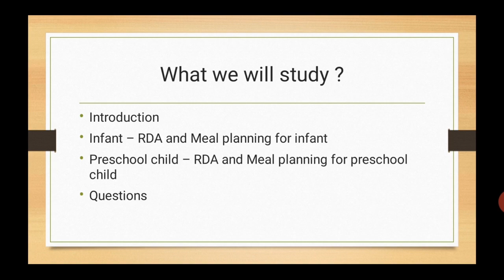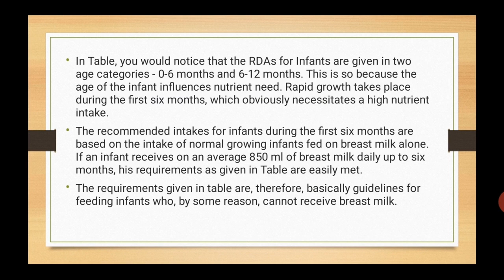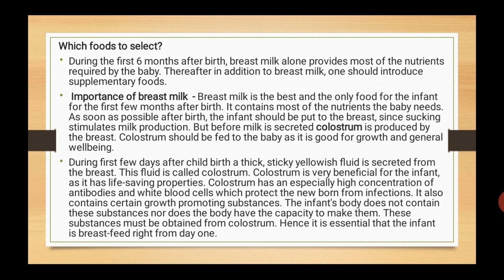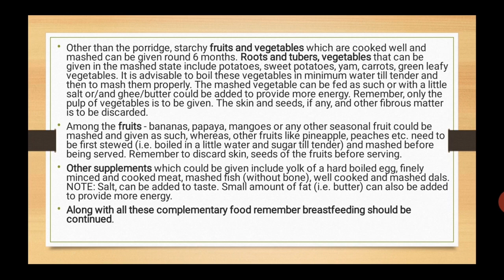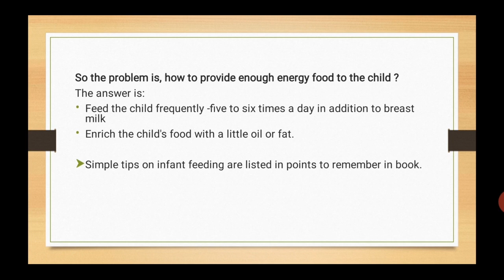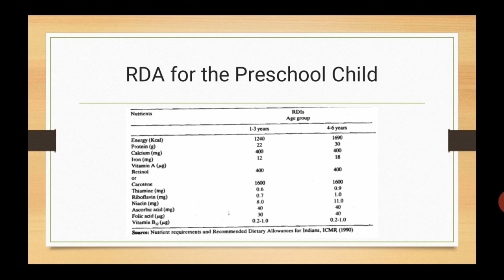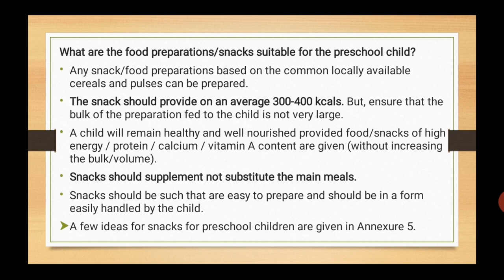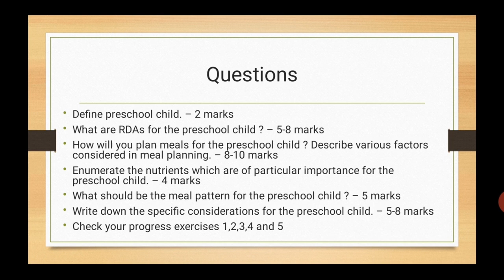DNHE 1 - ENGLISH Lecture 10 - Unit 9 - Meal Planning for Infant and Preschooler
All you need to know about IGNOU DNHE Programme (Diploma in Nutrition and Health Education) - By Dr. Aayushi Choudhari